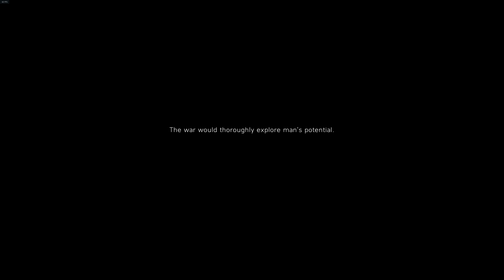Battlefield 5 EPIC Prologue in 4K RTX - Horrors of World War 2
War... War never changes... okay wrong game, but this BF5 prologue is much like the BF1 prologue where it introduces you to the horrors of war. This is what plays when you first launch Battlefield 5 AND is the introduction to BFV War Stories

Recorded with Nvidia 2080 TI RTX